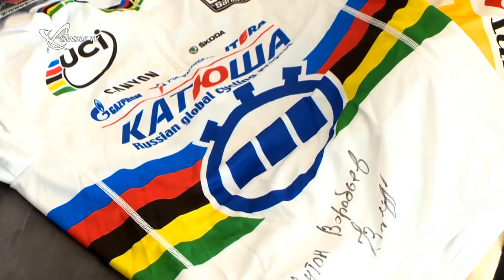Ländle TV zu Gast bei Harald Morscher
Er gewann 1994 die Österreich Rundfahrt, ist aktuell für den Nachwuchs beim russischen Profi-Rennstall Katjuscha zuständig und öffnete für Ländle TV die Türen. Die Rede ist vom Götzner Harald Morscher.